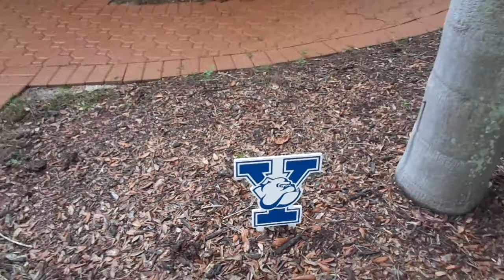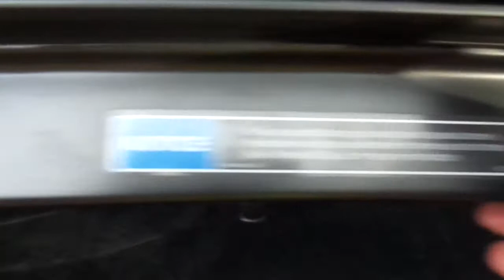2000 Chevrolet Corvette